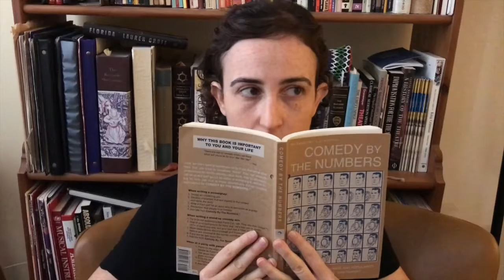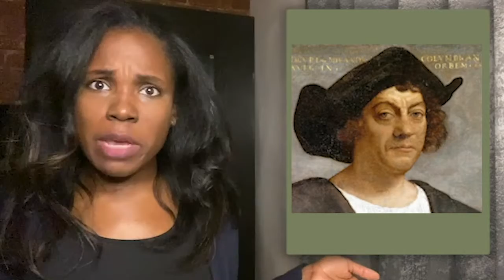The Goss EP 3 Cancel Culture